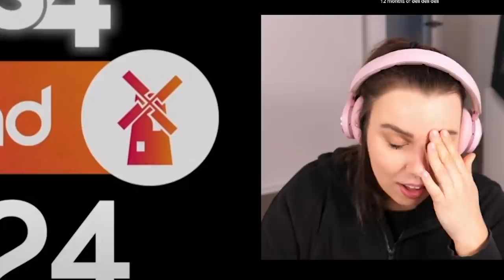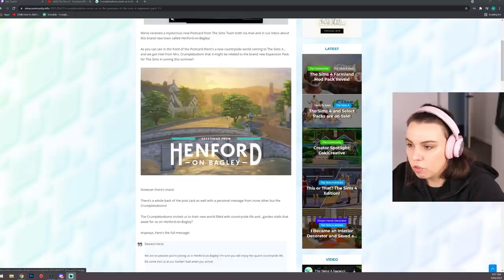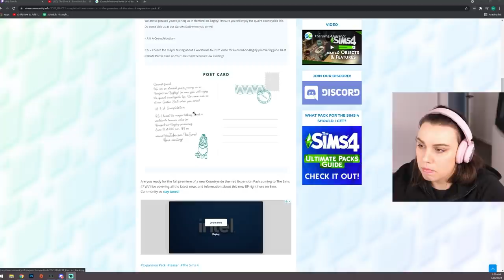The Sims 4 Farmland Trailer Reaction! Horses, sheep, pigs, open world and more! (MOD)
The Sims 4 Farmland Trailer Reaction! Horses, sheep, chickens, pigs, bunnies, ducks and an open world brought to The Sims 4 by the exceptionally talented Arnie! This looks incredible! What do you think?